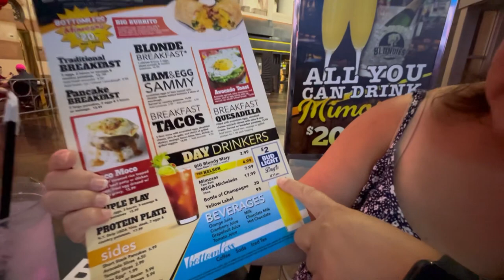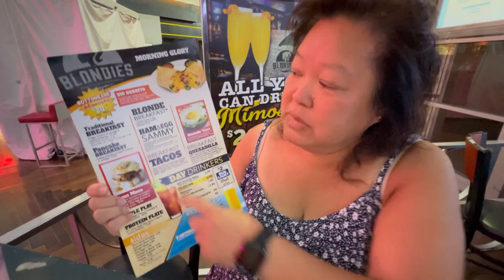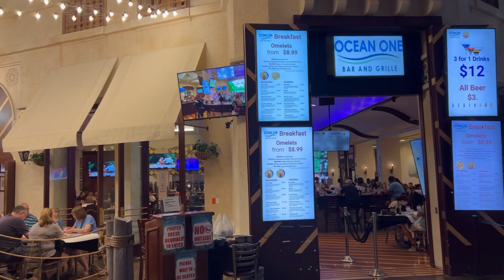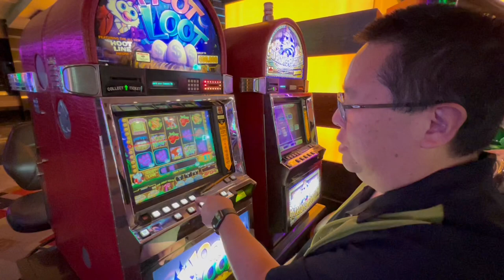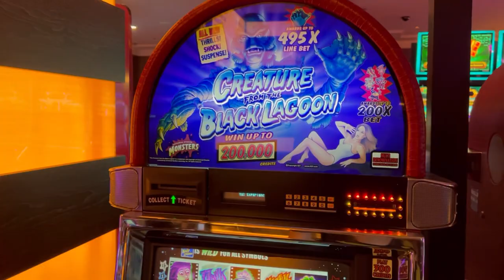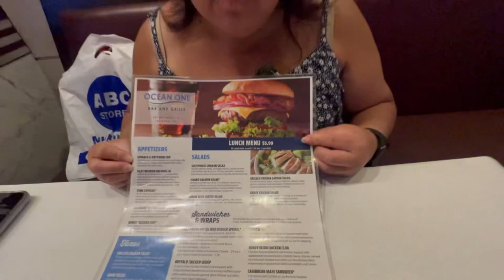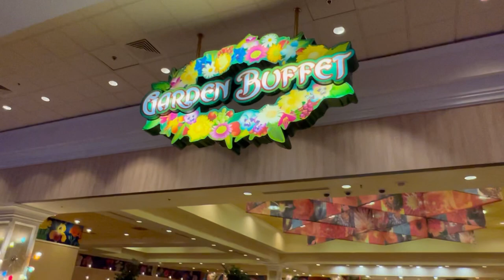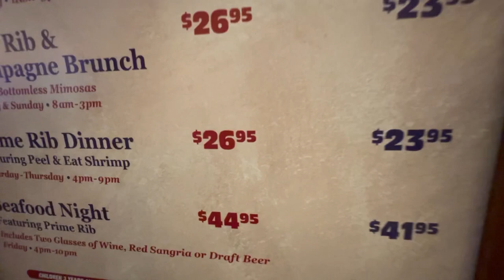All Day Eating in LAS VEGAS for Under $27?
Think it's impossible to have breakfast with bacon, then lunch with salmon, and finally AYCE Prime Rib for under $27?  You can do it!!  Watch and see how we did it.

Blondies Sports Bar & Grill, 3663 Las Vegas Blvd, Miracle Mile Mall, Las Vegas, NV 89109
Ocean One Bar and Grille, 3667 Las Vegas Blvd, Miracle Mile Mall, Las Vegas, NV 89109
Garden Buffet, South Point Hotel, Casino & Spa, 9777 S Las Vegas Blvd, Las Vegas, NV 89183